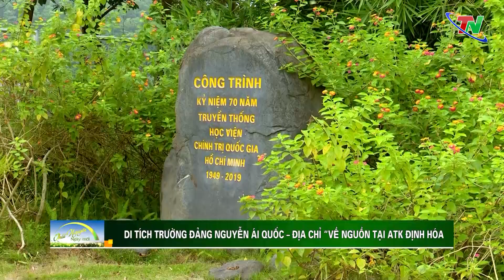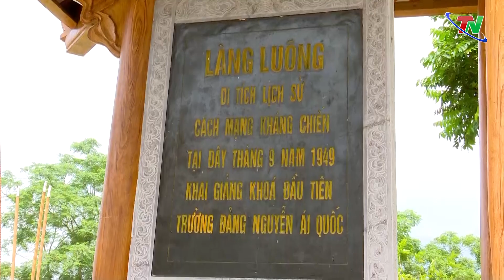Di tích Trường Đảng Nguyễn Ái Quốc – Địa chỉ “về nguồn’ tại ATK Định Hóa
Khu di tích Quốc gia đặc biệt ATK Định Hóa với 128 điểm di tích lịch sử, ghi dấu một thời hào hùng trong lịch sử đấu tranh giải phóng và bảo vệ độc lập dân tộc. Trong số các di tích đó có những di tích là địa chỉ về nguồn của các ban, ngành Trung ương như: Ủy ban Kiểm tra Trung ương, Hội Nhà báo, Tổng cục Hậu cần... Và Di tích Trường Đảng Nguyễn Ái Quốc cũng là một trong những địa chỉ về nguồn như vậy.